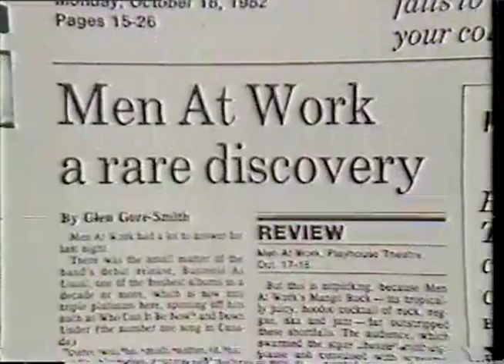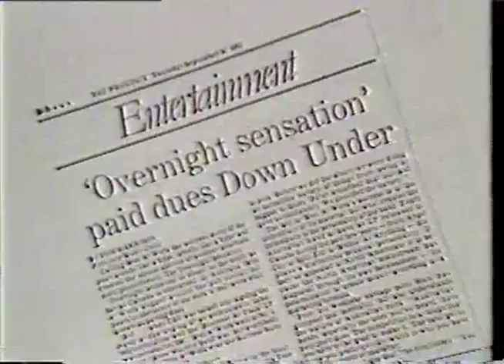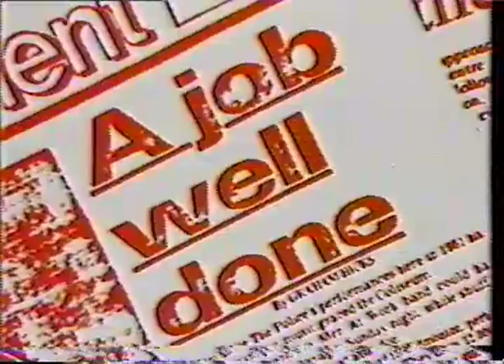MTV Fast Forward interview with Men at Work's Colin Hay and Greg Ham - 1983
This interview aired on MTV's Fast Forward back in 1983 when Men at Work were promoting the album Cargo.  I apologize for the poor sound in places . . . I actually had to restore some of the audio from the Cargo World Premiere radio interview.  There were segments I couldn't replace so I boosted the sound as best I could.  The sound levels out in the second half, fortunately.